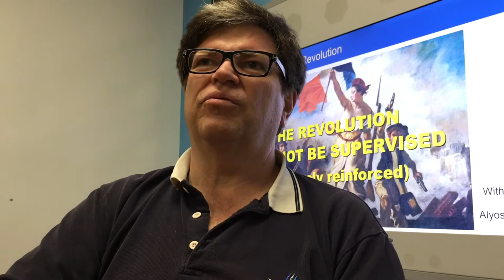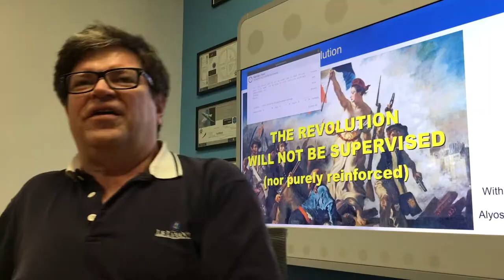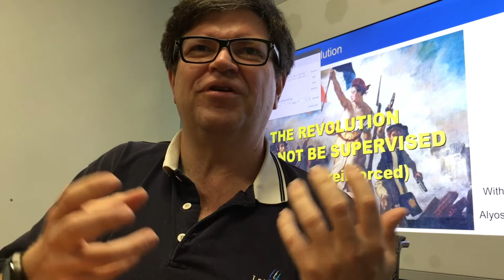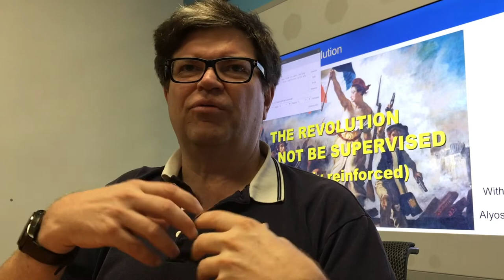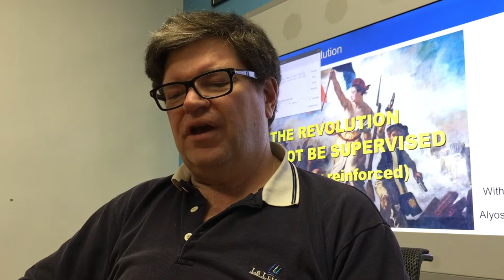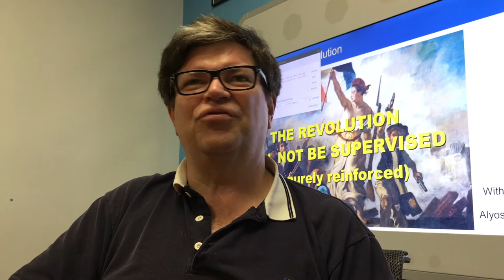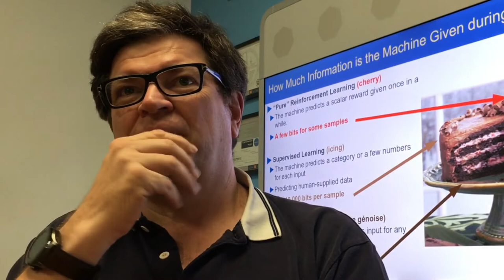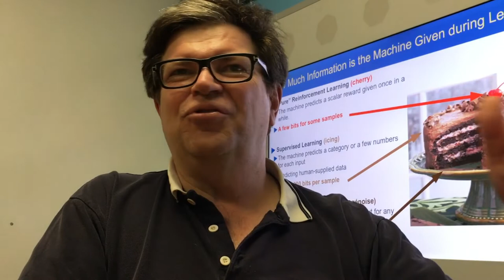Yann LeCun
Yann LeCun, one of the brightest minds in machine learning today, talks about his  first computer, about how music led him into computer science, and about his work on self-supervised learning, which he believes will take us to human-level intelligence in machines.